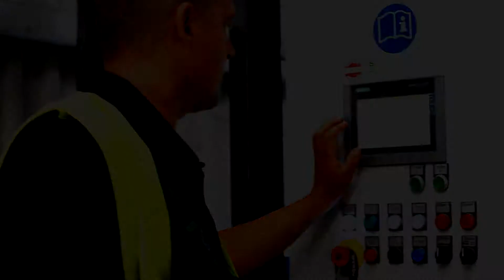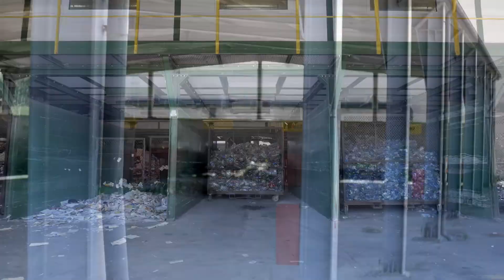Film promocyjny dla ZZO Nowy Dwór.